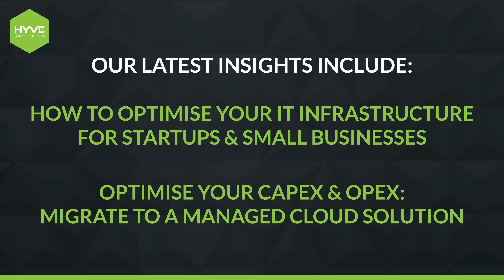An Exciting Quarter of Expansion - Hyve's Q1 Roundup 2024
Here's what we've been getting up to this first quarter of 2024, with Hyve's Q1 Roundup!